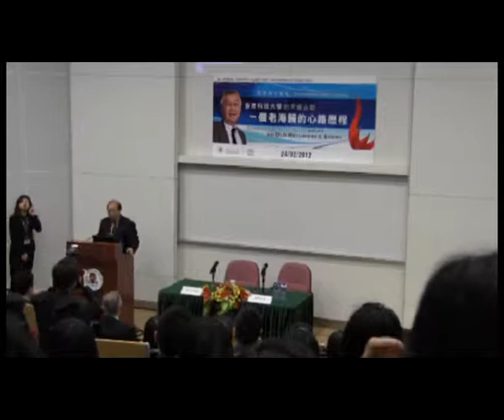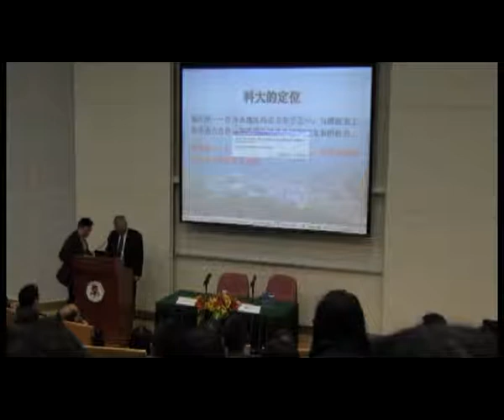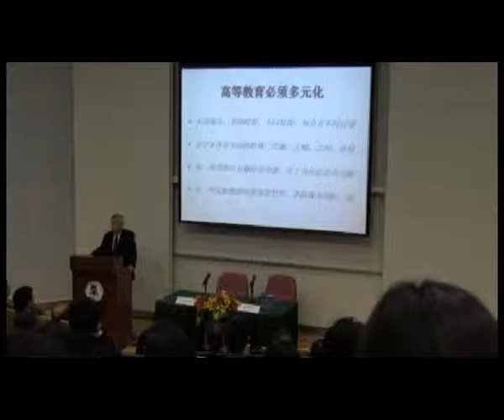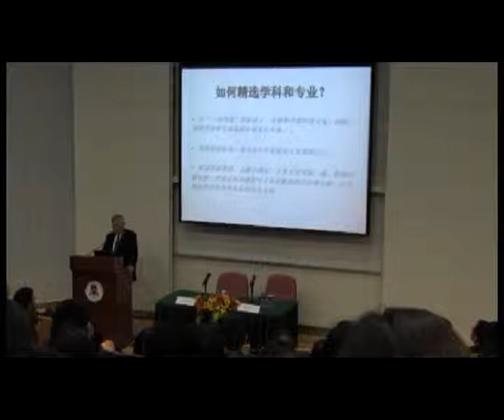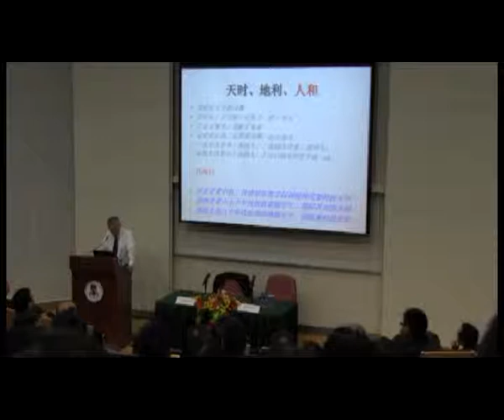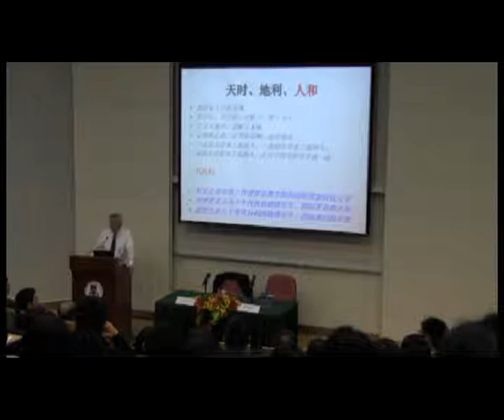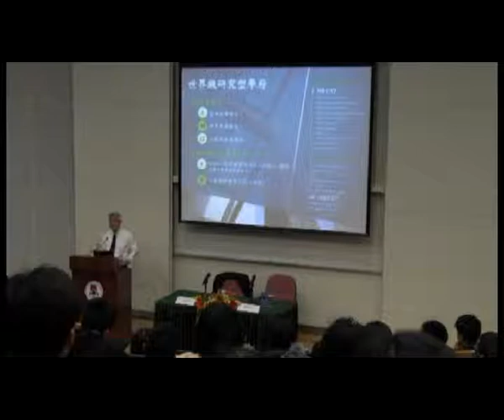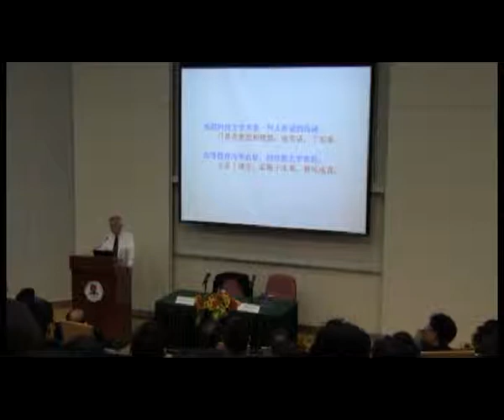澳 門 大 學 ｜ 錄 像：香 港 科 技 大 學 的 來 龍 去 脈 — 一 個 老 海 歸 的 心 路 歷 程